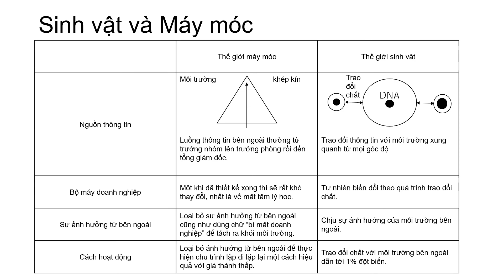SINH VẬT và MÁY MÓC｜【PJ thúc đẩy innovation trong doanh nghiệp lớn】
Sinh vật và máy móc là cách mình phân chia 2 bộ mặt của 1 doanh nghiệp.
Qua video này, hy vọng rằng các bạn sẽ tự nhìn nhận lại chính doanh nghiệp mà các bạn đã và đang làm việc, từ đó thay đổi chính doanh nghiệp từ phía bên trong, chứ không cần phải có sự can thiệp của consultant rồi facilitator ở bên ngoài vào nữa.

Có một thứ mà tất cả sẽ phải công nhận trong thời đại số ngày nay: mọi thứ thay đổi quá nhanh. Mọi thứ tuy thay đổi nhanh nhưng có một thứ không đổi đó là chúng ta vẫn sẽ phải đưa ra quyết định kinh tế mỗi ngày. Thông qua project này hy vọng mình có thể cung cấp cho các bạn hướng suy nghĩ để đưa ra quyết đinh kinh tế (mình không dám nhận là quyết định kinh tế đó sẽ đúng đắn hơn, nhưng có còn hơn không tham khảo gì).

【PJ thúc đẩy innovation trong doanh nghiệp lớn】Câu chuyện bệnh tháng 5 |【大企業の社内イノベーション促進PJ】5月病の物語

【自己満足】Lý do mình bắt đầu upload video | このチャネルのミッションとビジョン

【N2を目指している人に伝えたい】 Đôi dòng suy nghĩ về học tiếng Nhật